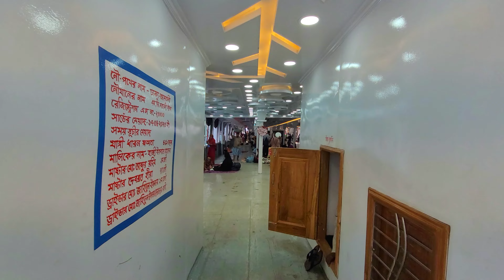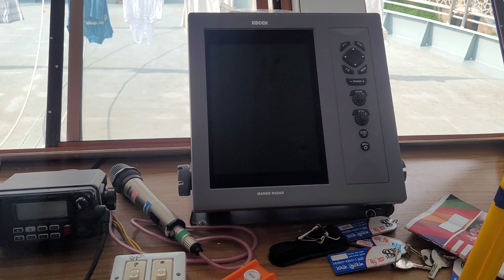এম ভি শতাব্দী বাধন আমতলী রুটের সেরা বিলাসবহুল নৌযান | Luxurious launch Mv Shotabdi Badhon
ঢাকা-আমতলী রুটের নতুন বিলাশবহুল লঞ্চ এম ভি শতাব্দী বাধনের পুরো ইন্টেরিয়র ভিডিও দেখুন

📞কেবিন বুকিং নম্বরঃ ০১৭৫৮০৮৪৮৩২

Device:Samsung S20